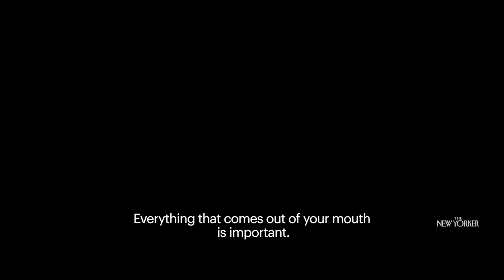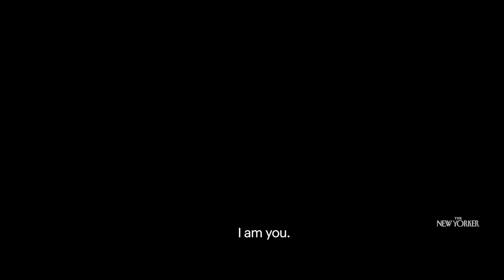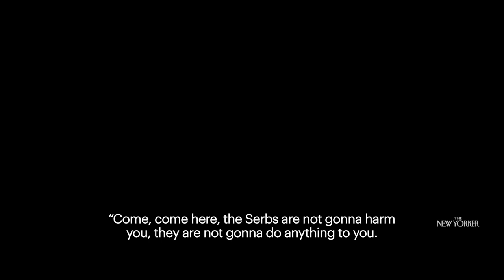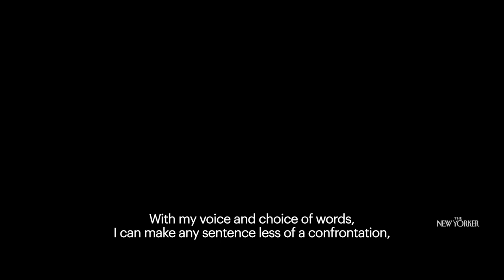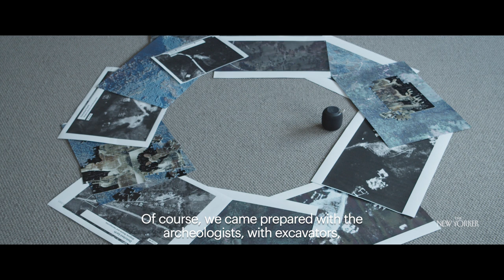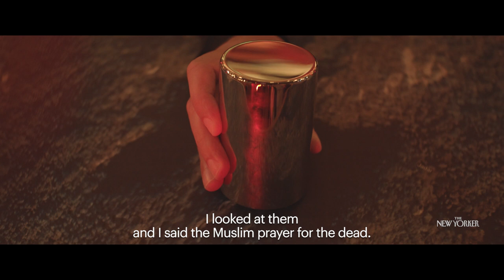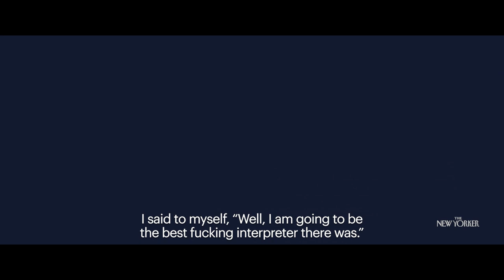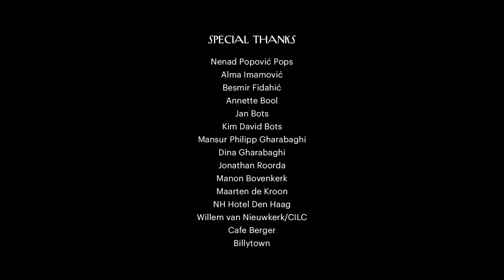Translating the Trauma of War | In Flow of Words | The New Yorker Documentary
Three interpreters from a war-crimes tribunal recount their painful experiences acting as a silent channel of communication between witnesses, victims, and perpetrators in Eliane Esther Bots’s “In Flow of Words.”